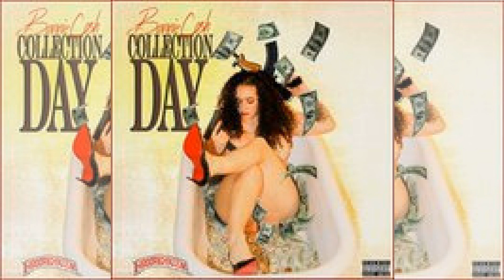Bonnie Cash - Fckin' Up Some Paper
Follow: np @HoodrichKeem & @BonnieCash_!